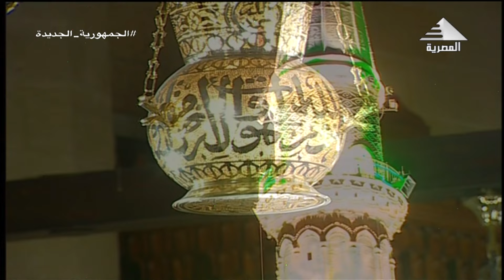الشيخ حلمى الجمل | المبتهل شعبان عبدالجيد | قرآن فجر ١٠ رمضان مسجد الإمام الحسين _ القاهرة ٢٠٢٤